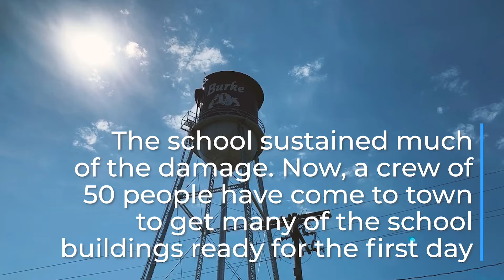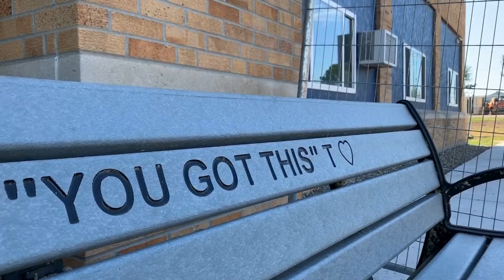Rebuilding Burke: "The worst start to the best school year ever"